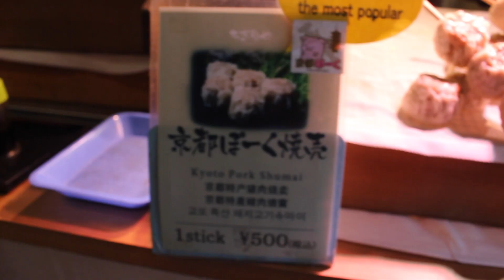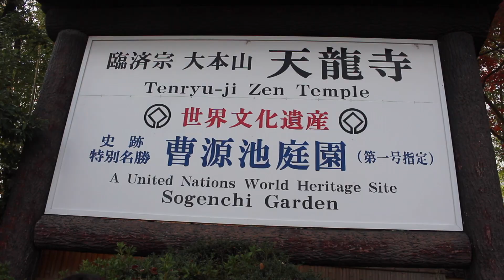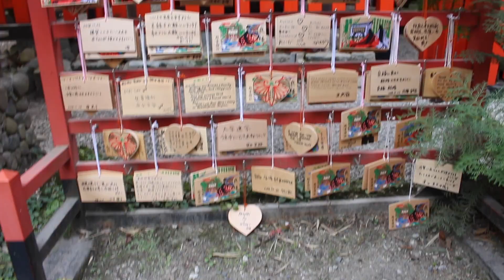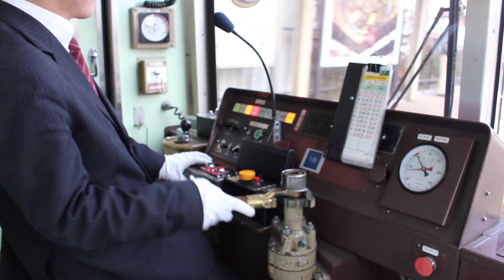Solo Traveler PH: Exploring Kyoto | Ang pagkain ng Ice Cream at Shumai like Panda?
Solo Traveler PH

Thank you and Happy travels...